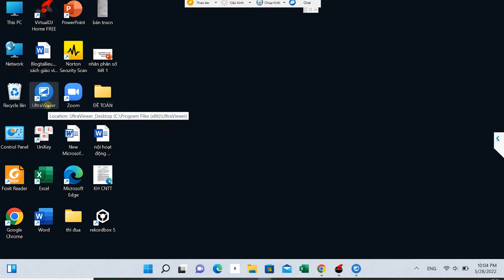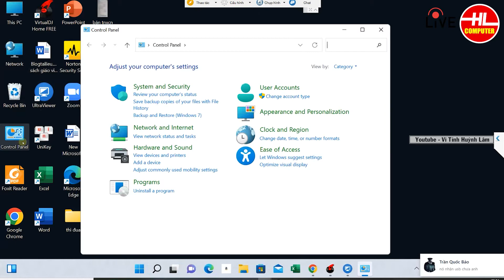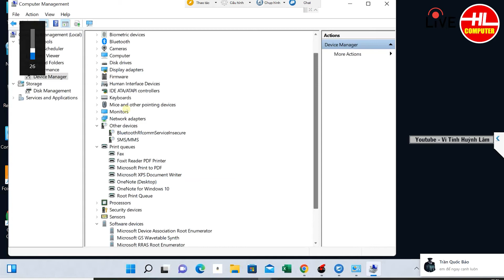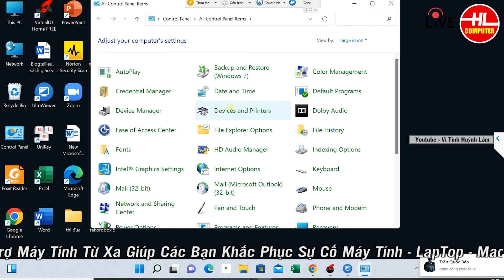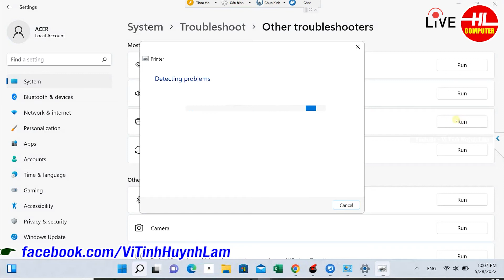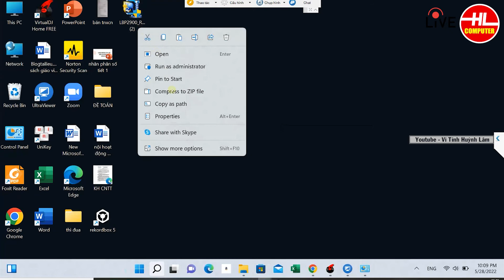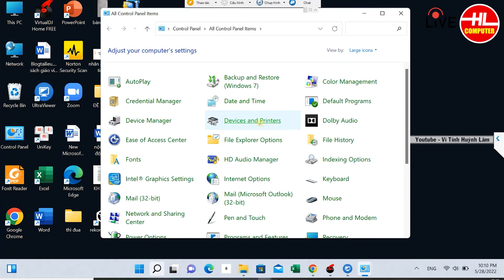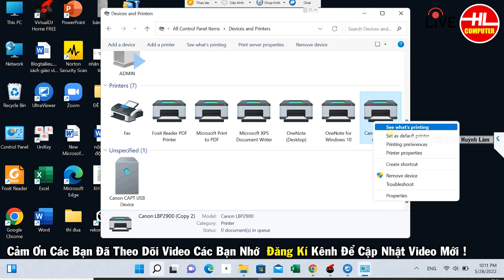Hướng Dẫn Sửa Lỗi Không Kết Nối Được Máy in Canon LBP 2900 Cho Windows 11 | Vi Tính Huỳnh Lâm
🔷Hướng Dẫn Sửa Lỗi Không Kết Nối Được Máy in Canon LBP 2900 Cho Windows 11
🔷Hướng Dẫn khắc phục lỗi  Canon LBP 2900 không in được Paused Printing, Use Printer Offline
🔷Khắc Phục Lỗi Unknown USB Device(Device Descriptor Request Failed) Máy in Canon 2900 Cho Windows 11
🔷Khắc Phục Lỗi  Cài Đặt Driver Máy in Canon LBP - 2900 Không Hiển Thị Trên Windows 11
🔷 Hướng dẫn cài đặt driver máy in canon 2900 cho Windows 10 21H2 mới nhất 2022
🔷Sữa Lỗi Không Cài Được Driver Máy in Canon 2900 Cho Windows 11| Vi Tính Huỳnh Lâm